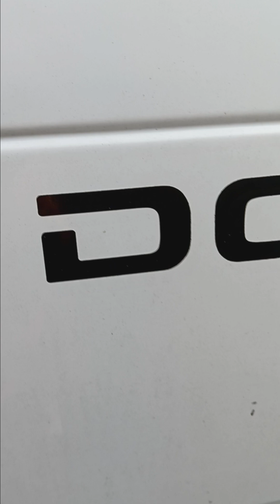floaters every where